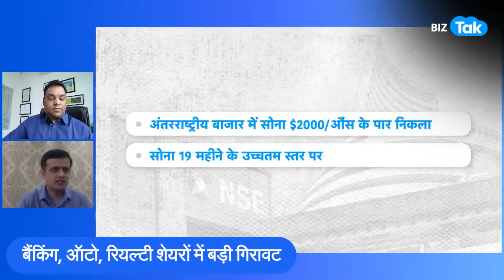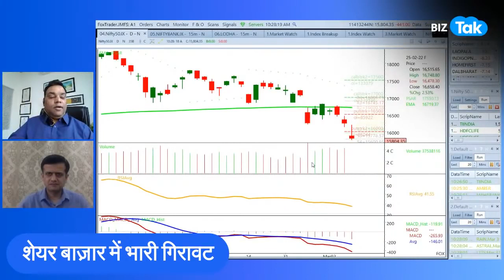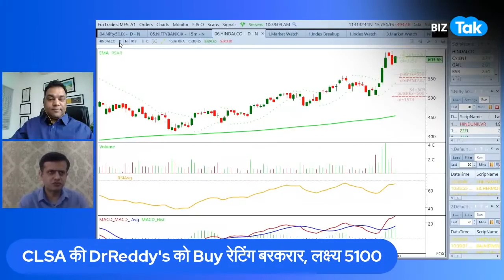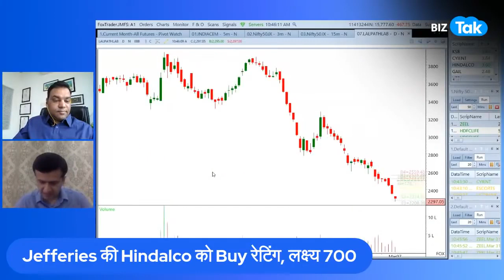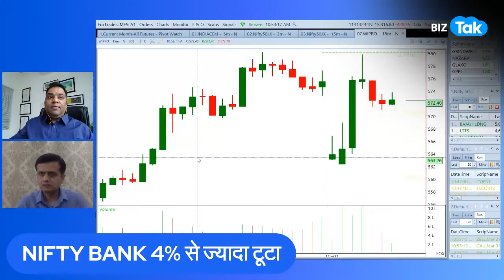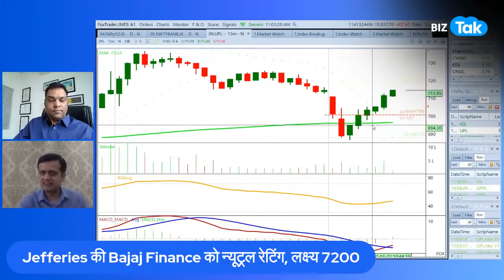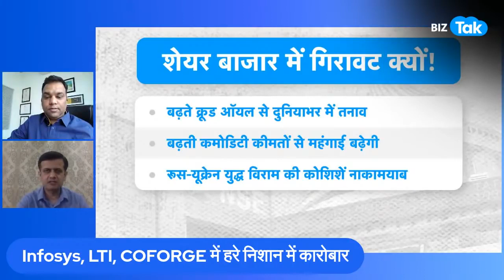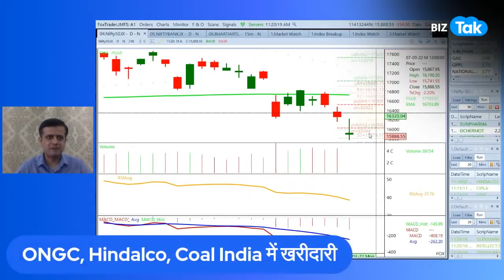Share Market LIVE with BIZ Tak 07.03.22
Checkout the interaction between our Founder Mr. Sandeep Matta and Market Expert Mr. Rajat from Biz Tak.